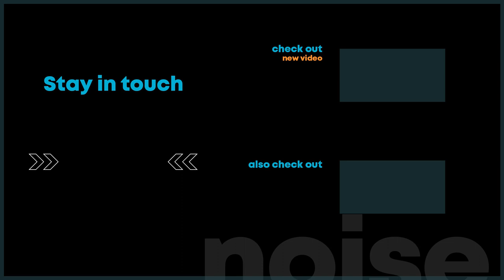Vacuum Cleaner Sound for Sleep | Relaxing White Noise Vacuum Cleaner | House Sounds for Sleep, Focus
Try this to fall asleep. 😴 Relaxing 8 hours of white noise vacuum cleaner sound for sleep. House Sounds vacuum cleaner for sleep or focus with no middle ads so you won't get disturbed.

Recorded in northern Germany.

I recorded this vacuum cleaner sound at a friend's house last summer. Her vacuum cleaner is quieter than mine, so I find it a little more relaxing.

If you are new to my channel, welcome! My name is Daniela, I am a holiday home photographer and I have a great passion for nature sounds and white noise.

Earlier this year I became an aunt, and after hearing from my sister how different noises had a calming effect on her little one when she was colicky and nothing seemed to calm her down, I decided to create a white noises channel for people who needs help to relax and fall sleep.

On this channel you will only find white noise videos from various devices that I find interesting and relaxing.

*All video and audio recordings on my channel are recorded, edited and produced by me personally and are for personal use only. Do not use the material on this channel without my permission. Thank you!

*Do you like listening to white noise while you sleep? This could help!*

Lens 1
Lens 2

Credits:
- Thumbnail Photo from Pixabay